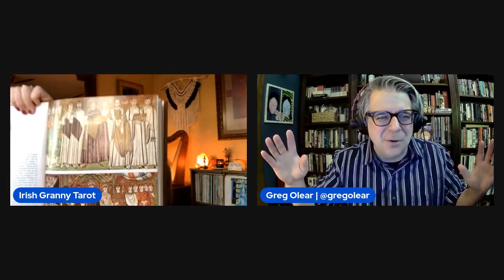EMPRESS WITH AUTHOR GREG OLEAR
In which I am delighted to welcome back writer, Podcaster and YouTube channel creator Greg OLear for an in-depth discussion of his new book EMPRESS, an historical novel of Byzantine intrigue. This chat includes a wide range of topics, from empires to eunuchs, from ancient coins to archeological sites, from primogeniture to gender politics, from torture techniques to tessellated floors. We even invent a new game. Please join us in this romp through the Machiavellian machinations of empires past. My sincere gratitude to Greg for his generosity in allowing me to pick his brain about this enormously entertaining book. Enjoy!

GREG’S WORK

DIRTY RUBLES. ( check out the videos synopsizing this in-depth look at Russia and corruption on this channel)
 PREVAIL on SUBSTACK
PREVAIL POCAST
THE FIVE 8 on YOUTUBE